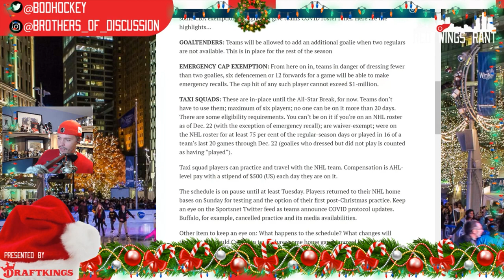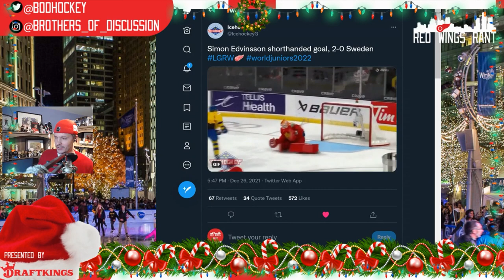Simon Edvinsson, Niederbach, and Sebrango Score at World Juniors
Hi everybody and welcome to Episode 196, Season 3 of Red Wings Rant: Where tirades and impassioned pleas about your Detroit Red Wings, finally, have a home.
Merry Christmas and Happy Holidays from Red Wings Rant! The Red Wings’ young prospects are making an early impact at the World Juniors. Simon Edvinsson, Theodor Niederbach, and Donovan Sebrango all scored on day one of the IIHF World Junior Championships.

The Red Wings had to add Nick Leddy and Lucas Raymond to the NHL’s COVID 19 Protocol List.

The NHL also had to cancel more games as it tries to figure out the latest COVID struggle in North America. We go over the report from Elliott Friedman and how the NHL is trying to ease the struggles of NHL franchises by bringing back the Taxi Squads and more.